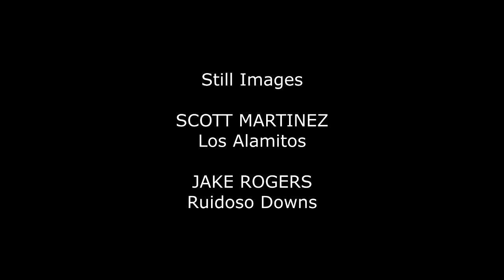Inside the 2019 Racing Challenge Line-up at Will Rogers Downs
Here's a look inside the line-up of Sunday's Racing Challenge events at Will Rogers Downs. The winners of all four races get automatic berths in the Racing Challenge Championships on Oct 26 at The Downs At Albuquerque. Thumbnail image by Leslie Simmons, Coady Photography at Will Rogers Downs.